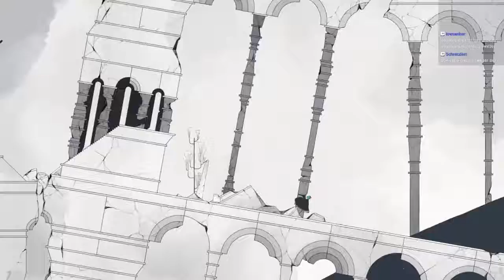Memories |Gameplay| GRIS Ep7. (Memento Hunt)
Basically another full playthrough condensed.

Gris is a hopeful young girl lost in her own world, dealing with a painful experience in her life. Her journey through sorrow is manifested in her dress, which grants new abilities to better navigate her faded reality.